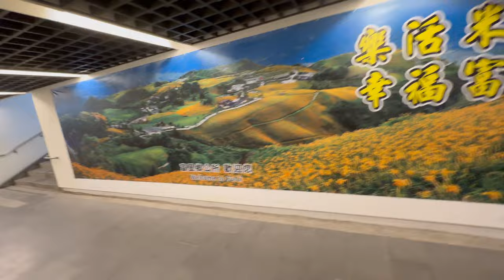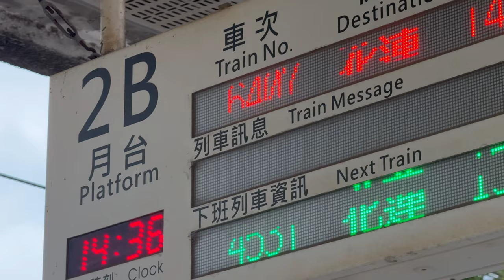南方公園 DR3100型柴聯自強號 6407次 聖誕專列 富里車站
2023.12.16 南方公園 DR3100型柴聯自強號 6407次 聖誕專列 富里車站